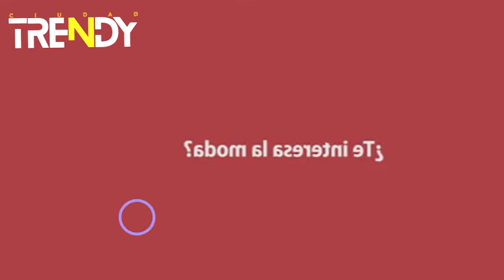Ana María Orozco habla sobre el lado oscuro de "Yo soy Betty la Fea"